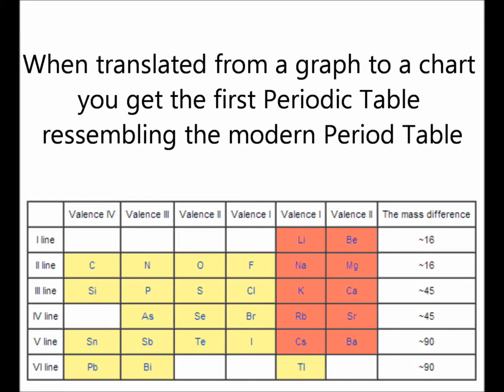Lothar Meyer (a3)